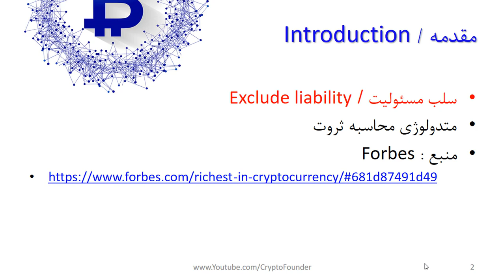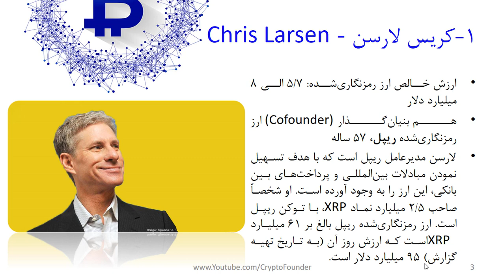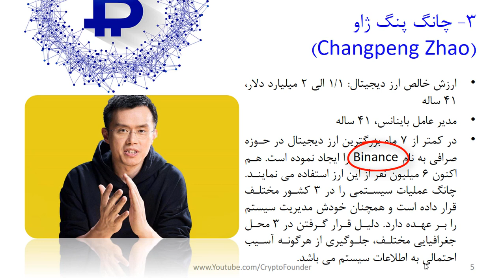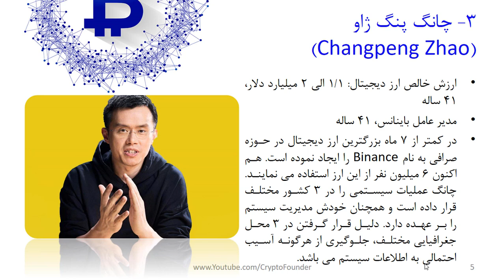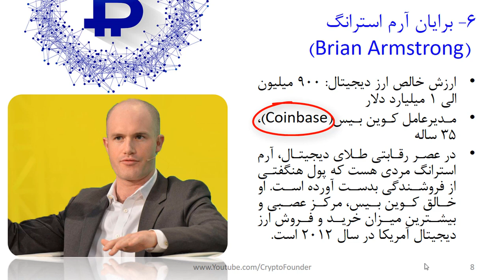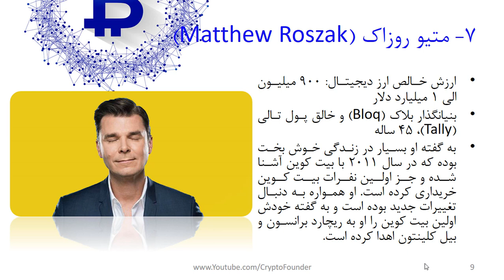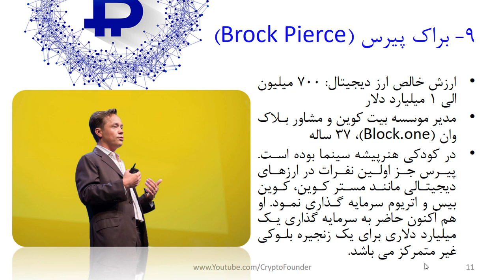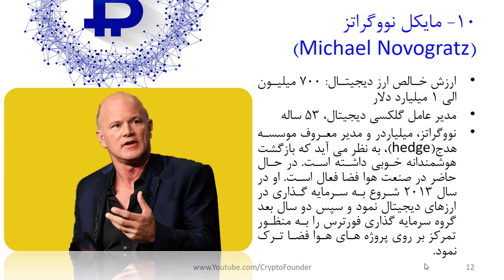ده ثروتمند بزرگ ارزهای دیجیتال | Richest Crypto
در این ویدیو به بررسی 10 ثروتمند اول ارزهای دیجیتال می پردازیم. هدف از این بررسی، معرفی این افراد و دلیل ثروتمند شدن وی در این بازار است. بعضا فقط به عنوان سرمایه گذار در این بازار فعال هستند و بعضا صاحب یک کسب و کار مرتبط با رمز ارزها / ارز های دیجیتال هستند. در این بین نیز افرادی مشاهده می شوند که به دلیل ریسک پذیری بالاتر و زودتر وارد این بازار شده و در حال حاضر دارای ثروت میلیارد دلاری هستند. شما را به تماشای این ویدیو دعوت می کنیم.

فهرست
00:00 مقدمه
01:35 نحوه محاسبه دارایی ثروتمندان ارزهای دیجیتال
02:45 کریس لارسن کیست
03:55 جوزف لوبین کیست
04:45 چانگ پنگ ژاو کیست - مدیر عامل صرافی بایننس CZ
05:45 کامرون و تایلر وینکلووز کیستند
06:14 متیو ملون کیست
07:10 برایان آرم استرانگ کیست
07:29 متیو روزاک کیست
08:19 آنتونی دی لوریو کیست
08:48 براک پریس کیست
09:53 مایکل نوو گراتز کیست